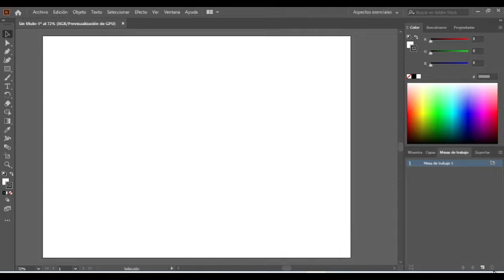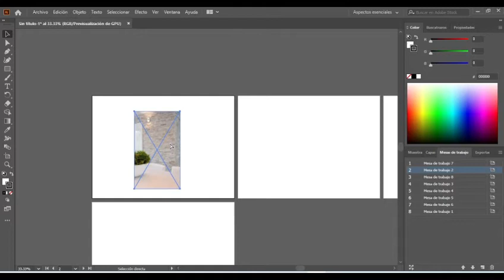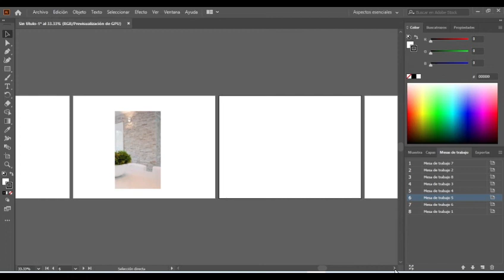Mesas de trabajo en ILLUSTRATOR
Agrega y modifica el numero de mesas de trabajo en Illustrator

Sabemos que la decoración y el diseño no es tarea fácil, sin embargo, existe gente especializada. En TallerTED somos expertos en trasmitir la esencia y personalidad de cada uno de nuestros clientes en un diseño único y eficiente. Contáctanos.

Conoce nuestros planes y servicios.

También solicita asesoría y propuesta gratuita por medio del chat de nuestro perfil de Facebook. ¡Aprovéchalo ya!